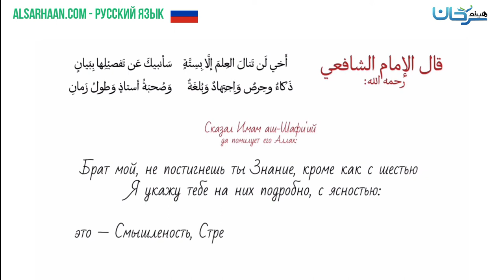🇷🇺 Имам Шафии сказал